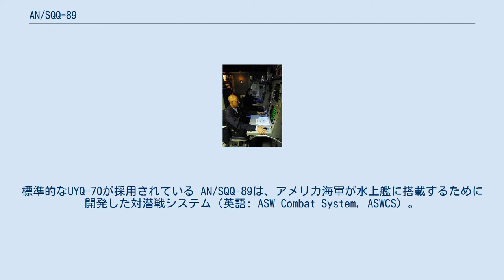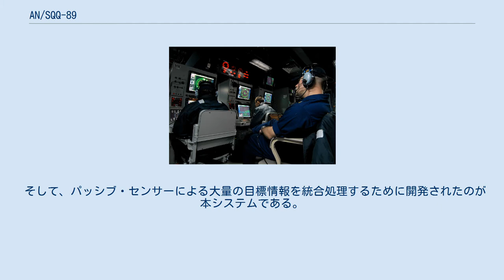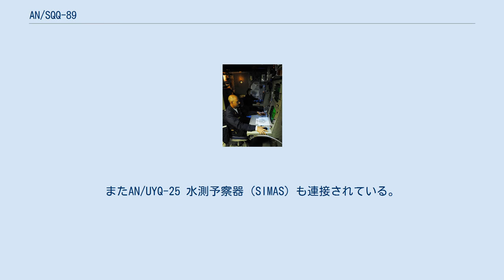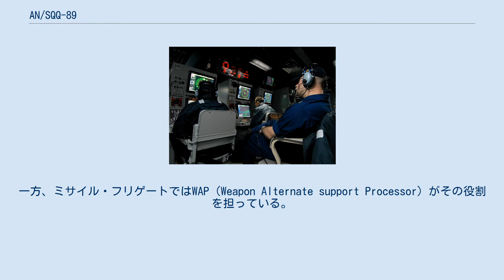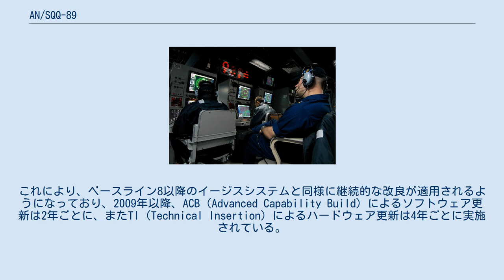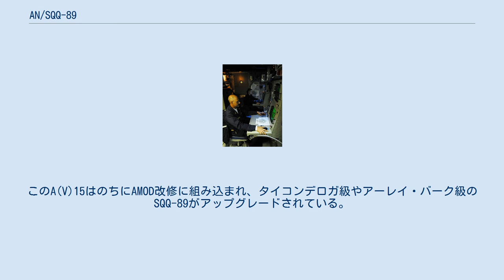AN/SQQ-89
SQQ-89(v)2の操作コンソール SQQ-89(v)15の操作コンソール。
標準的なUYQ-70が採用されている AN/SQQ-89は、アメリカ海軍が水上艦に搭載するために開発した対潜戦システム（英語: ASW Combat System, ASWCS）。
音響信号処理・情報処理の統合化・デジタル化および自動化を図っており、潜水艦で搭載されているBSYシリーズと比せられる。
 1950年代より戦力化された原子力潜水艦は、水上航走やシュノーケル航走が不要になったことで、レーダーやアクティブ・ソナーなどに探知される可能性は極めて低くなっていた。
一方で、常に原子炉や蒸気タービンからノイズを発生するという弱点があり、パッシブ・ソナーにより遠距離からでも聴知しうると期待された。
このことから冷戦初期の対潜戦では、アメリカ海軍はパッシブ戦への移行によってソビエト連邦軍の強大な潜水艦戦力への対抗を図っており、SOSUSと攻撃型原子力潜水艦（SSN）、対潜哨戒機によるパッシブ対潜戦システムを構築し、成功を収めた。
 しかしソビエト連邦は諜報活動などによってこのパッシブ対潜戦システムの重要性に気づき、1970年代中期より、ヴィクターIII型SSN（671RTM型）やチャーリーII型SSGN（670M型）、デルタ型SSBN（667B型）など、対抗策を講じて静粛性を格段に向上させた潜水艦の艦隊配備を開始した。
これにより、既存のパッシブ対潜戦システムの効果は減殺されはじめていた。
これに対抗して、戦術レベルにまでパッシブ・センサーの配備を拡大することが検討されるようになった。
もともと、聴音能力という点では、水上艦に対して潜水艦が圧倒的に優位に立っており、その弱点をカバーするためにもパッシブ・センサーの整備が必要とされていた。
 そして、パッシブ・センサーによる大量の目標情報を統合処理するために開発されたのが本システムである。
ASW-CSI（対潜戦闘システム統合）計画のもとで、研究開発は1976年度より開始され、1979年度にはコンセプト形成が完了し、1981年度にはジェネラル・エレクトリック社に対して全規模開発が発注された。
1984年度よりスプルーアンス級駆逐艦「ムースブラッガー」の艦上にて運用試験が開始され、1986年度には量産型が搭載された。
 従来、艦の探信儀や曳航ソナー、ソノブイは、メーカーが異なることもあり、音響信号処理は別々に行なっていた。
本システムは、これらの既存のソナーの送受波器（トランスデューサー）を活用しつつ、デジタル化・統合化を図ったものである。
 AN/SQS-53やAN/SQR-19といったソナー・サブシステムは、それぞれ1基ずつのAN/UYS-1音響信号処理装置を備えている。
またAN/SQQ-28ソノブイ信号処理装置（SDPS）も連接されており、ソノブイからの情報が入力される。
またAN/UYQ-25 水測予察器（SIMAS）も連接されている。
インターフェイスとしてはOJ-452/UYQ-21コンソールが用いられてきた。
 水中攻撃指揮装置としては、駆逐艦・巡洋艦ではMk.116が組み込まれた。
一方、ミサイル・フリゲートではWAP（Weapon Alternate support Processor）がその役割を担っている。
また(V)6以降、潜水艦のMATE（Manual Adaptive Target Motion Analysis Evaluator）と同様に、目標運動解析 (TMA) などを担う意思決定支援システムとして、AN/USQ-132 TDSS（Tactical Decision Support System）が組み込まれた。
 その後、(V)14より商用オフザシェルフ（COTS）化が着手され、AN/UYK-43電子計算機による集中処理とOJ-452/UYQ-21コンソールの組み合わせから、AN/UYQ-70による分散処理への移行が図られた。
そして(V)15においては、全面的なオープンアーキテクチャ化が図られて、システム構成は一新された。
これにより、ベースライン8以降のイージスシステムと同様に継続的な改良が適用されるようになっており、2009年以降、ACB（Advanced Capability Build）によるソフトウェア更新は2年ごとに、またTI（Technical Insertion）によるハードウェア更新は4年ごとに実施されている。
例えば最初のACB...